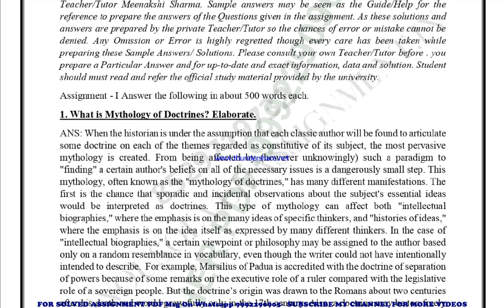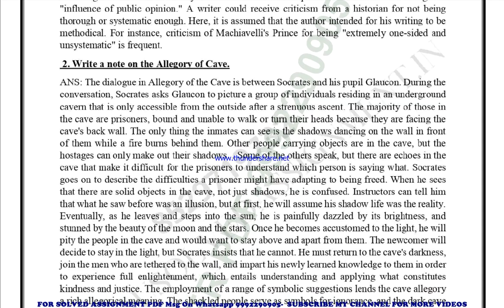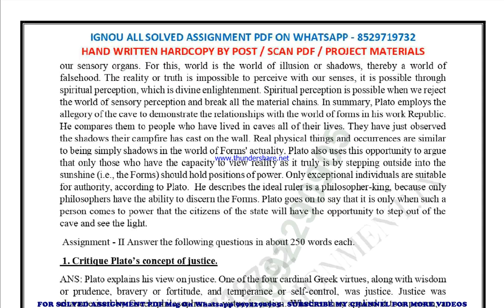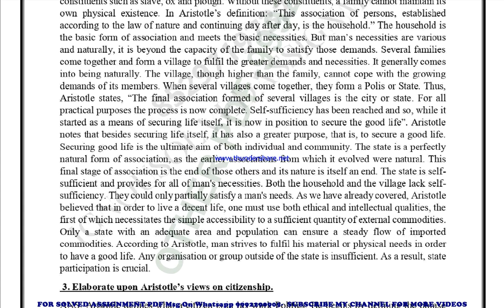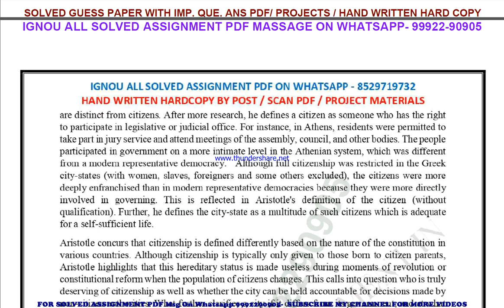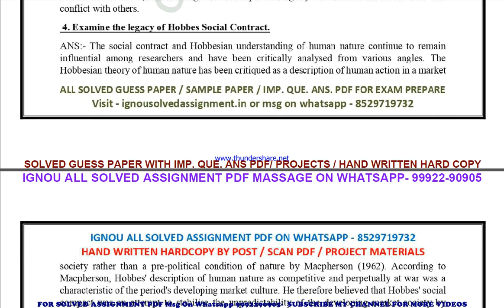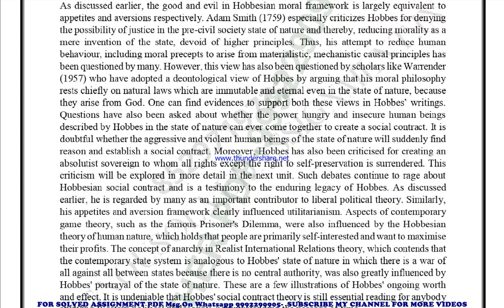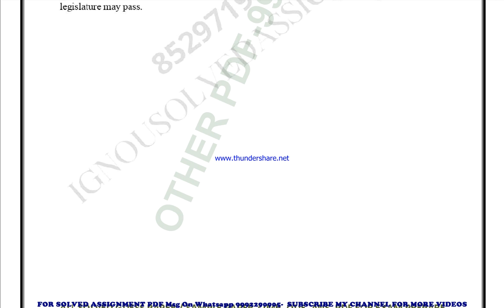bpsc 111 solved assignment 2023-24 | bpsc 111 solved assignment in english 2024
price-
bag-30rs

bpsc 111 in english solved assignment 2024,
ignou bpsc 111 solved assignment in english,